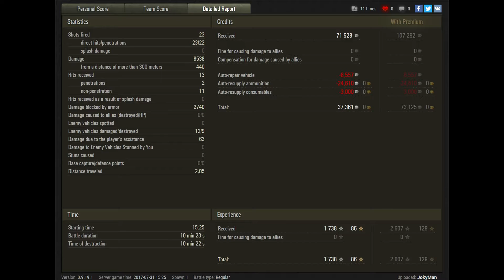E 75 Wot Tank Battle Types Game Modes World of Tanks Game Gameplay TANKS4ALL